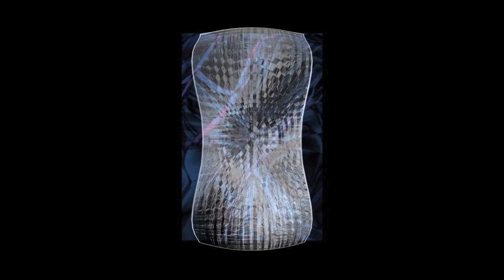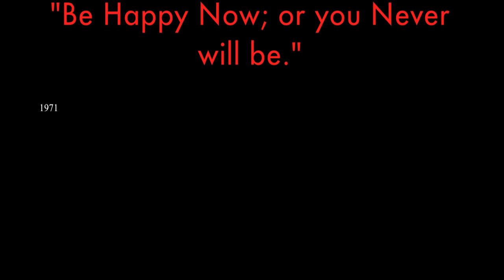Lee Negin, "CYBERiTU"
This video is dedicated to the art and memory of my dear friend, the late Polish artist Marek Sierocki, AKA "CYBERiTU" (the name of one of his music projects).